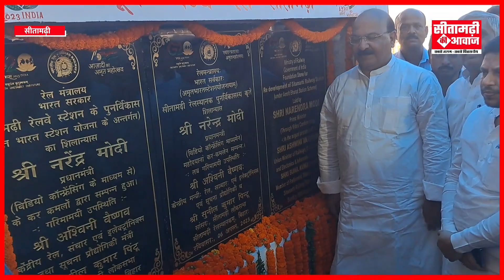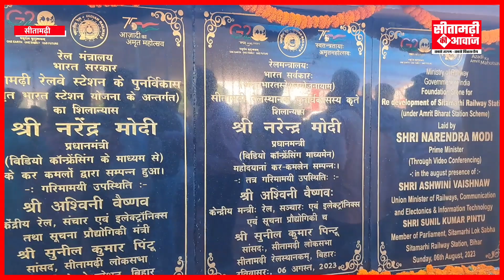सीतामढ़ी सांसद का भाजपा कार्यकर्ताओं ने किया जमकर विरोध लगाए मोदी-मोदी के नारे देखिए क्या है मामला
Most popular digital media network of North Bihar. the latest news in hindi including breaking news, top headlines,latest video on elections,local city wise coverage and more